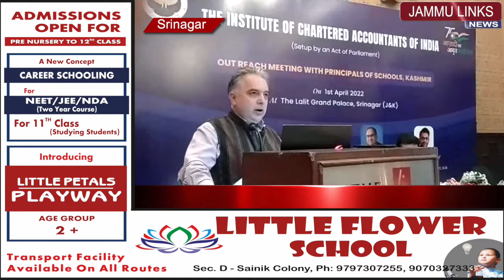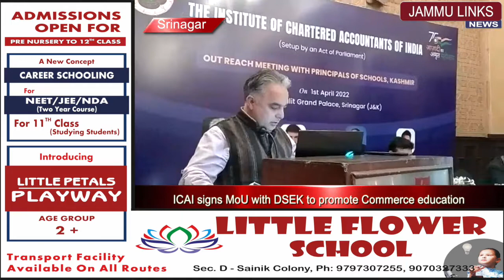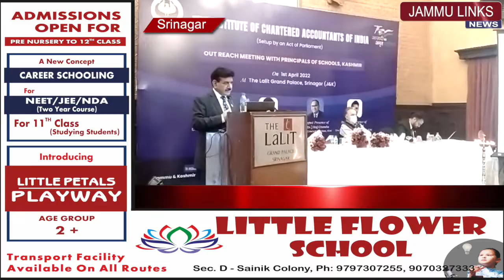ICAI signs MoU with DSEK to promote Commerce education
Committee on Career Counselling of The Institute of Chartered Accountants of India (ICAI) with the support of J&K branch of Northern India Regional Council (NIIRC) of ICAI and Srinagar Representative Office signed a Memorandum of Understanding with Directorate of School Education, Kashmir (DSEK), Government of Jammu & Kashmir for promoting Commerce Education amongst Government and Government aided Secondary and Senior Secondary school students.